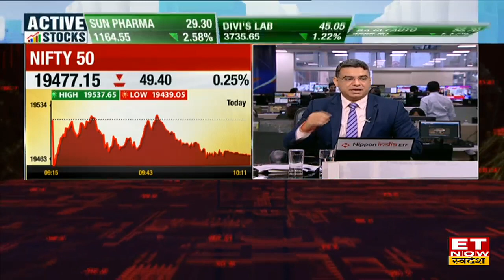Titan के Q1 Results, फेस्टिवल सीजन में Demand और Margin को लेकर CFO Ashok Sonthalia का आउटलुक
Titan  CFO Ashok Sonthalia in an exclusive interview with ET Now Swadesh
Titan के CFO Ashok Sonthalia ने आज ET Now Swadesh के साथ Titan के Q1 Results, फेस्टिवल सीजन में Demand और Margin को लेकर अपना Outlook दिया। उन्होंने बताया कि Titan के कमजोर Q1 नतीजे देखने को मिले हैं। पूरे साल के लिए 12 से 13% मार्जन का गाइडेंस है। वहीं पहली तिमाही में अक्षय तृतीया का फायदा मिला। आगे उन्होंने बताया कि पहली तिमाही में शादियों में डिमांड का असर दिखता है। पूरी बातचीत के लिए देखिए यह Video